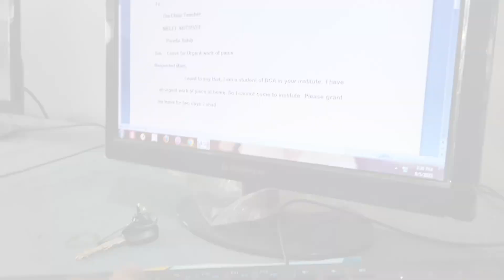Shakal Sudhari 😂♥️ //vlog 22